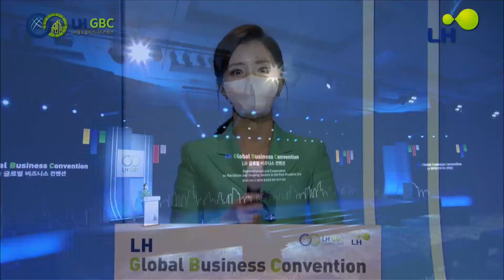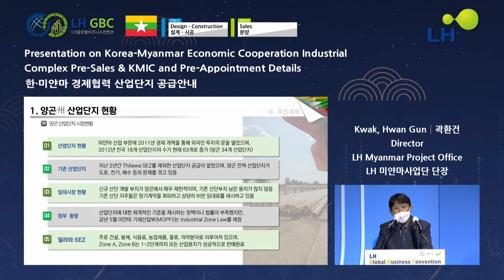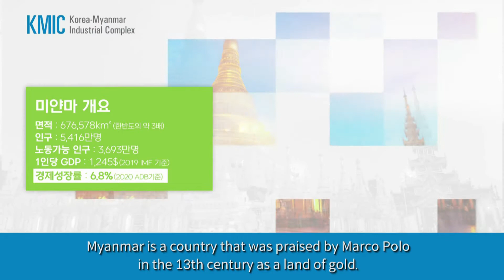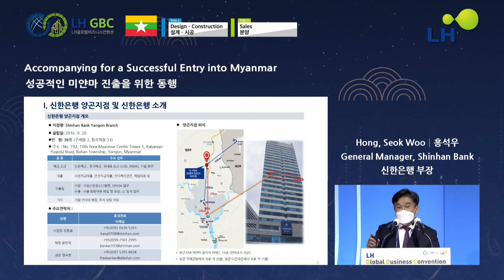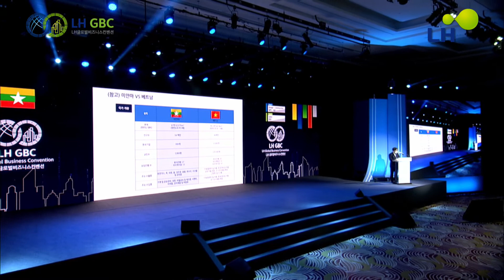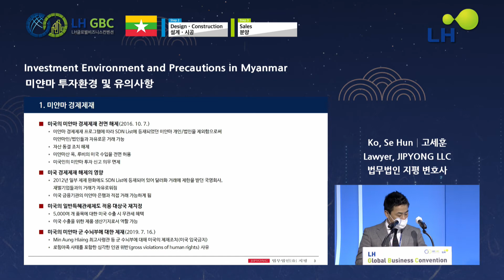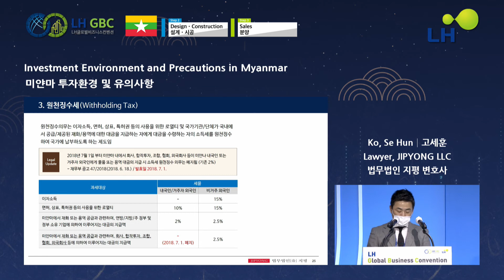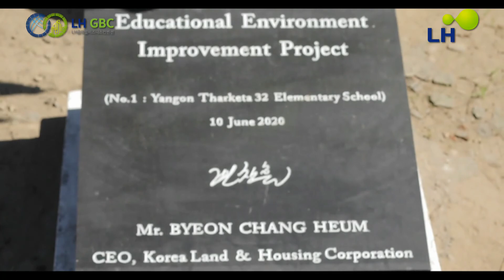[LH Global Business Convention] Korea-Myanmar Industrial Complex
Efforts to promote inclusive overseas development projects to become "Pioneers of global urban development"

LH Global Business Convention under the main theme, "Reconstruction and Cooperation in the Urban and Housing Sectors in the Post-Pandemic Era", contributing in sustainable development of partnering countries and stable overseas projects of national corporations.

[LH Global Business Convention]
▶ DATE : Dec. 9. (Wed) ~ Dec. 11 (Fri), 2020
▶ Venue : Grand Ballroom Hall B(2F), Convention Center, The-K Hotel Seoul

[Growing Together with LH]
▶ SESSION 2. Korea-Myanmar Industrial Complex
  - Presentation on Korea-Myanmar Economic Cooperation
    Industrial Complex Pre-Sales & KMIC and Pre-Appointment Details
  : Kwak, Hwan Gun│Director, LH Myanmar Project Office

  - Accompanying for a Successful Entry into Myanmar
  : Hong, Seok Woo│General Manager, Shinhan Bank

  - Investment Environment and Precautions in Myanmar
  : Ko, Se Hun│Lawyer, JIPYONG LLC